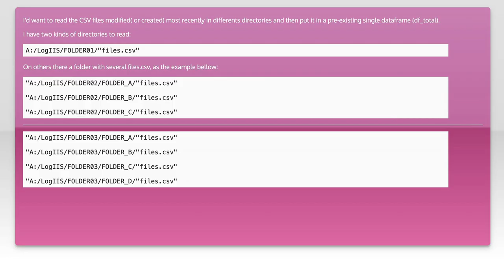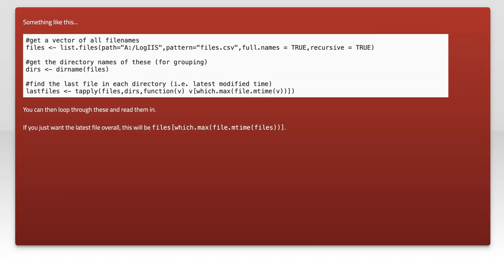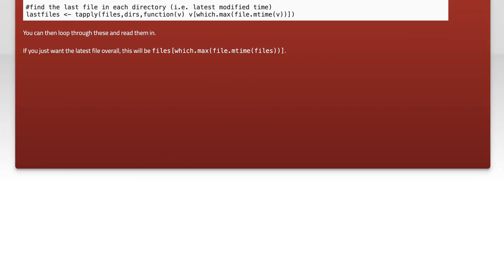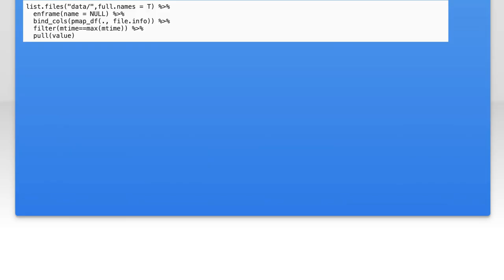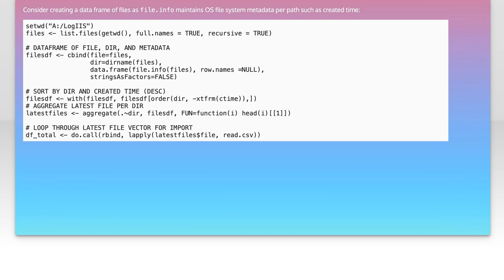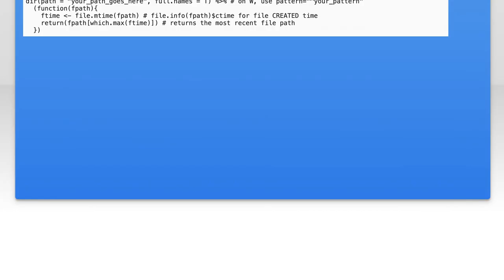How to Read the Most Recently Created or Modified File in R from Multiple Directories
In this video, we'll explore a practical approach to efficiently identify and read the most recently created or modified file in R from multiple directories. Whether you're managing data files, logs, or any other type of documents, this tutorial will guide you through the steps to streamline your workflow and ensure you're always working with the latest information. Join us as we dive into R programming techniques to automate this essential task.

Today's Topic: How to Read the Most Recently Created or Modified File in R from Multiple Directories

Related to